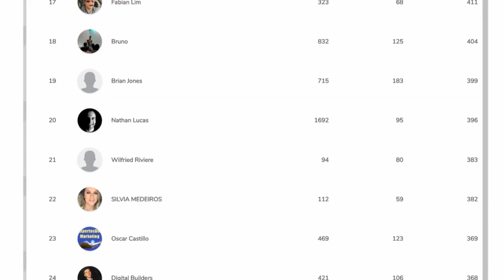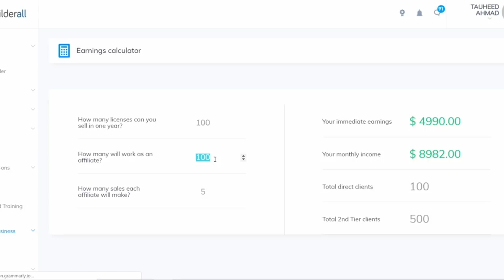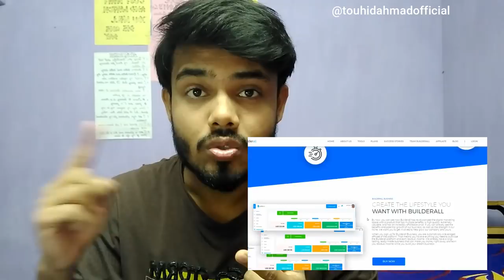Advantages of builderall affiliate marketing | why you really need to join builderall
In this video, I will Show you HOW CAN YOU EARN 1000$ MONTHLY FROM BUILDERALL AFFILIATE MARKETING.

step-1 full plan of builderall affiliate products tools

Problem solved-
Builderall in hindi
Builderall hindi video
Builderall review
builderall 30 day challenge
how to join builderall
builderall affiliate marketing in Hindi
builder all money making process
what is builderall in hindi
how to get sells with builderall
builderall product
builderall advantages
builderall affiliate marketing tool

KEEP CONNECT
BE HAPPY.